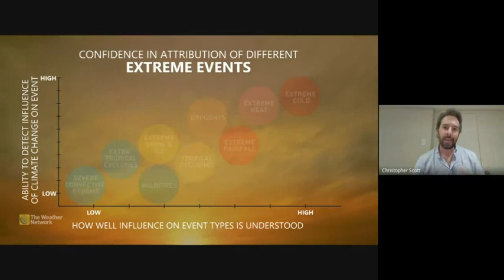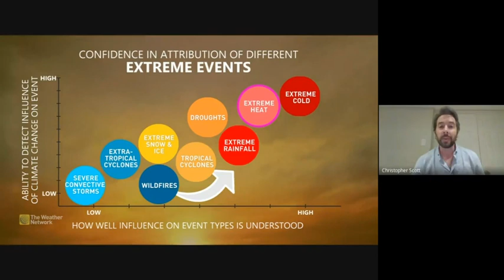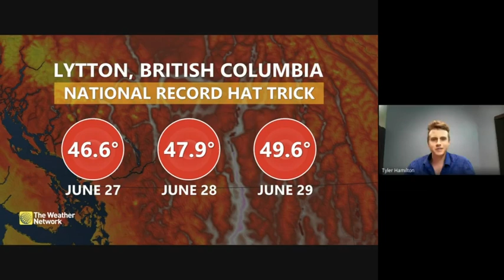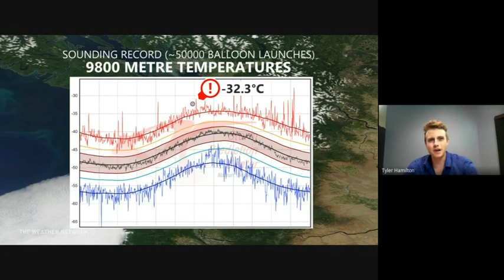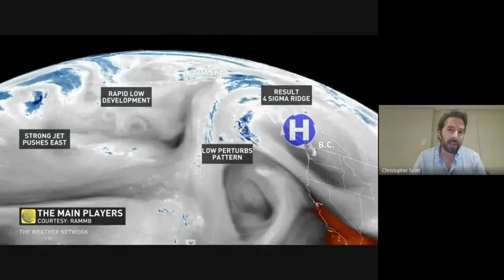Historic B.C. heatwave - How Climate Change is Connected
The Weather Network's chief meteorologist Chris Scott and meteorologist Tyler Hamilton discuss the unprecedented heatwave: how it happened, and how climate change contributed to the record temperatures.